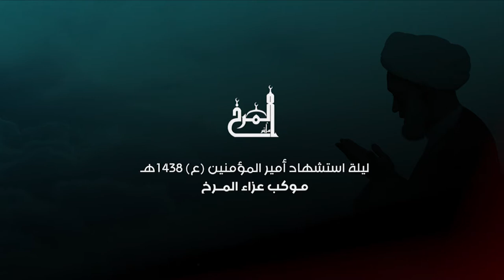حبلُ الله المتين - الرادود سيد فاضل عباس - استشهاد أمير المؤمنين (ع) ١٤٣٨هـ